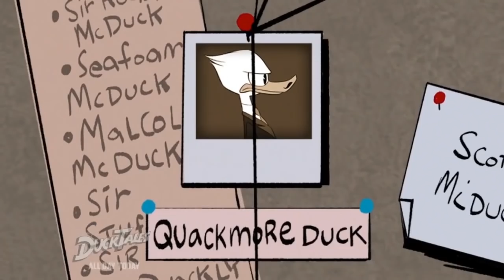Disney XD's DuckTales: Webby and "The Beagle Birthday Massacre"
Maybe Webby is the best nephew.

Apparently this episode is a giant "The Warriors" reference.
Sorry everybody. My parents didn't rent cool movies in the 80s.

Wanna see me ramble on some more? Check me out on Twitter